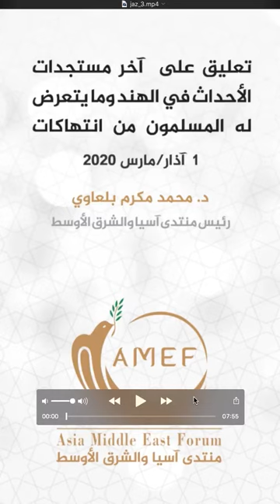تعليق على أحداث الهند وما يتعرض له المسلمون من إنتهاكات - د. محمد مكرم بلعاوي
تعليق للحديث حول آخر المستجدات في أحداث الهند وما يتعرض له المسلمون من إنتهاكات

د. محمد مكرم بلعاوي
رئيس منتدى آسيا والشرق الأوسط

تاريخ
1 آذار 2020